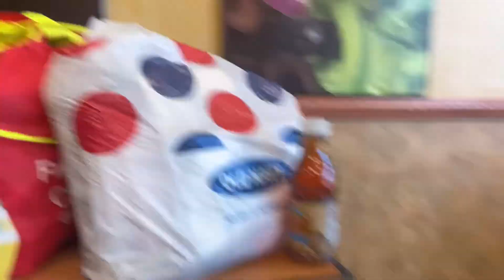SHORTEST VLOG EVA💕!.